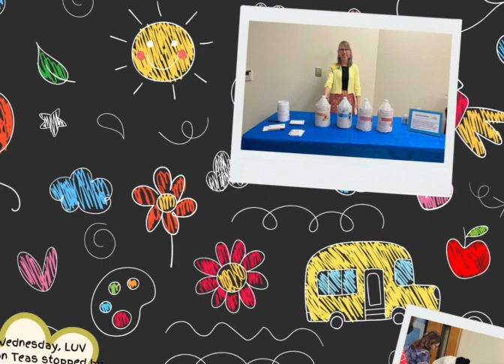Teacher Appreciation Week 23-24